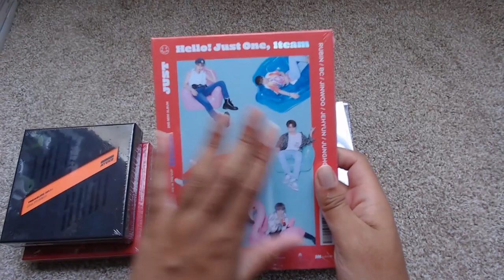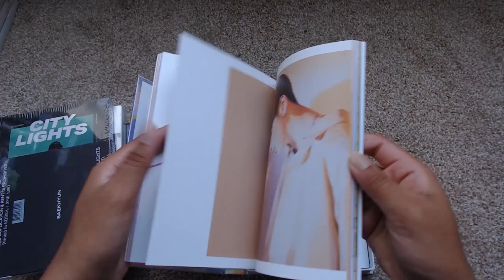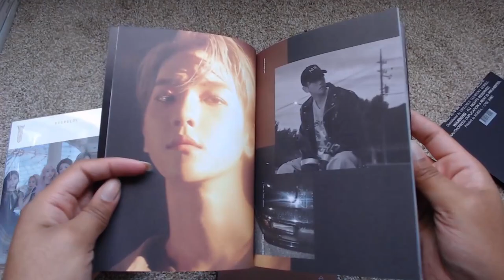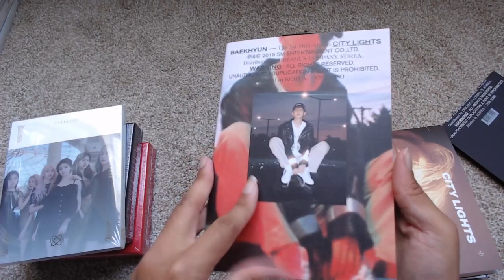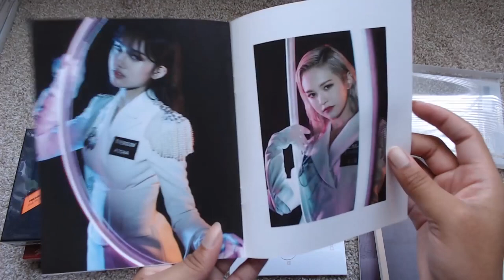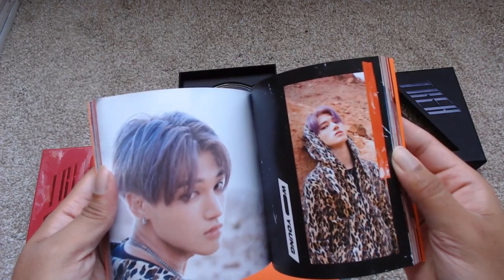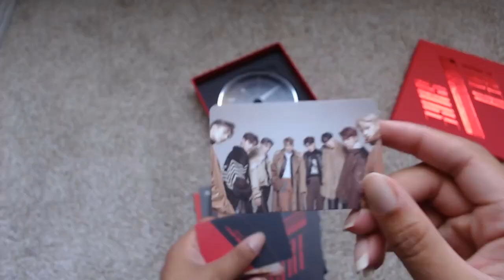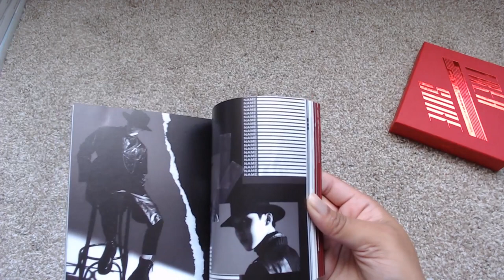A Random Haul Unboxing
I filmed this two weeks ago and it kind of took me forever to upload, but here is a random unboxing.